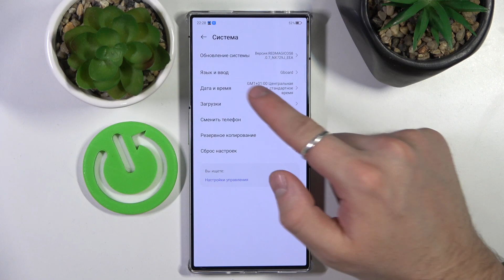Nubia Red Magic 8s Pro | Как настроить дату и время на Nubia Red Magic 8s Pro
В этом видео мы покажем, как на устройстве Nubia Red Magic 8s Pro настроить дату и время. Для того, чтобы изменить дату и время на Nubia Red Magic 8s Pro, внимательно ознакомтесь с этим видео.

Как настроить дату на Nubia Red Magic 8s Pro? Как настроить время на Nubia Red Magic 8s Pro? Как изменить дату и время на Nubia Red Magic 8s Pro?